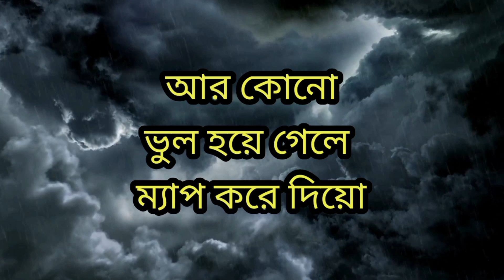শুভ মহালয়া আগে থেকেই তোমাদের শুভেচ্ছা তোমাদের সকলের জন্য।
This video has no resemblance to reality
This video was created just to entertain you.